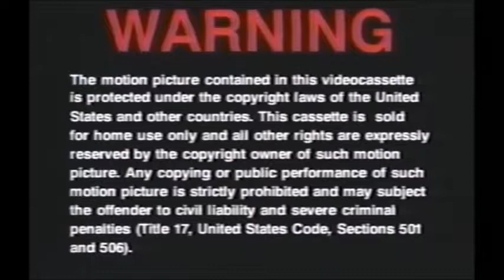Stand By Me 1986 Part 1